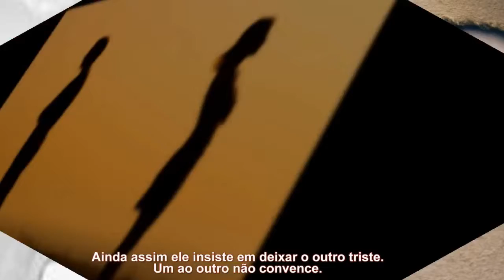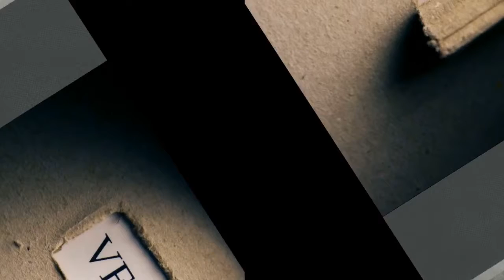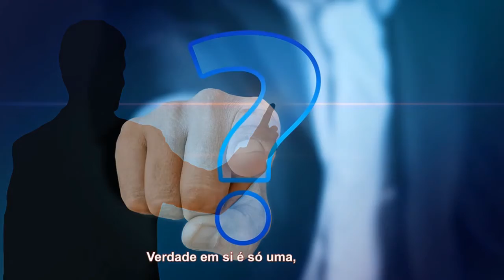As Três "Verdades"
Canção: As três "verdades"

Letra: Carlos Roberto Hahn
Melodia: Odailso Macedo Machado

Intérprete: Su Paz
Recitado: Bárbara de Bittencourt

Recitado:
Quando começa a discussão,
cada um só quer ganhar
mesmo que, ao pensar,
já sinta, em seu coração,
que não lhe assiste razão.
Ainda assim ele insiste
em deixar o outro triste.
Um ao outro não convence.
A verdade não lhes pertence,
só em si mesma ela existe.

Minha verdade me basta, e quem dela se afasta
não merece estar certo.
Em mim, ela se arraiga mesmo que eu não saiba
distinguir longe de perto.

Tua verdade eu não aceito e nela eu ponho defeito
e rejeito com empenho.
Não consigo compreender que alguém não possa ver
que razão eu sempre tenho.

Não vale a minha, nem a tua,
não se foge à evidência.
Verdade em si é só uma,
pois ela é a própria essência.

Com certeza, não me importo, e qual falso me comporto,
se contigo eu falo.
Pra impor minhas razões, até machuco corações,
nem mesmo assim eu me calo.

Mas algum tempo depois, bem mais que um ano ou dois,
vejo que fui arbitrário.
E entendi a muito custo, que se pode ser mais justo aceitando o contrário.

Participações:
Rafael Martins: conga, shaker e cajón
Carlos Möller Júnior: Violão base e violão solo